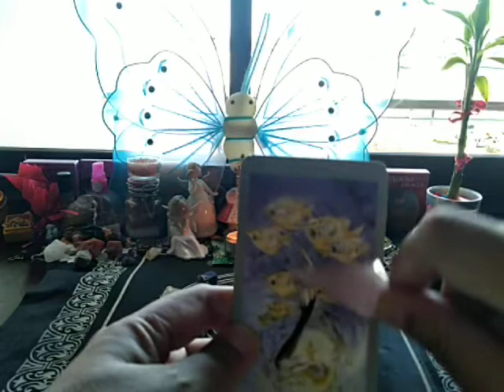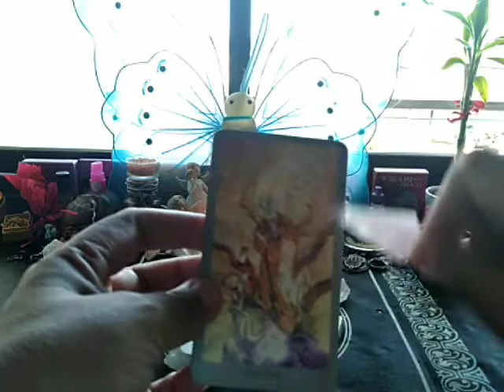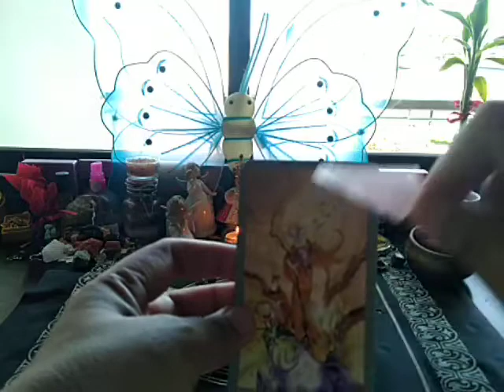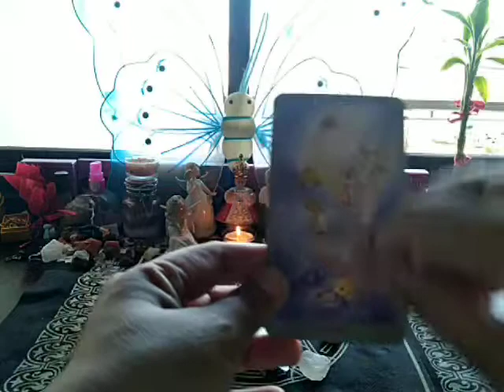ARIES EX FEELINGS "SECRET REVEALED?!? HAPPILY EVER AFTER IS COMING TO YOU" JAN. 5-11, 2020